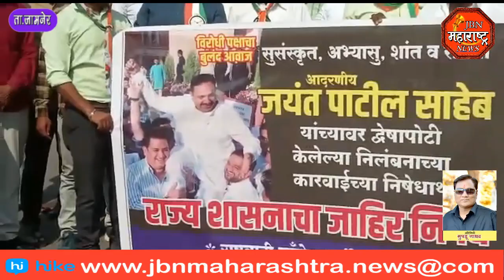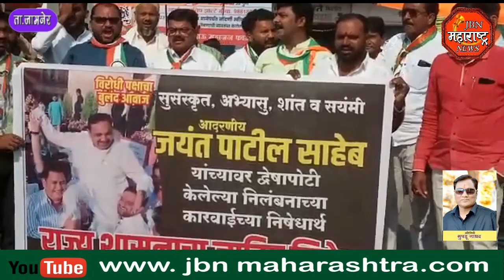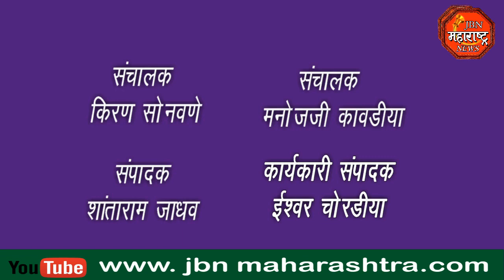जयंतराव पाटील यांच्या निलंबनाविरोधात राष्ट्रवादी काँग्रेस पक्ष जामनेर तालुका यांच्या वतीने आंदोलन